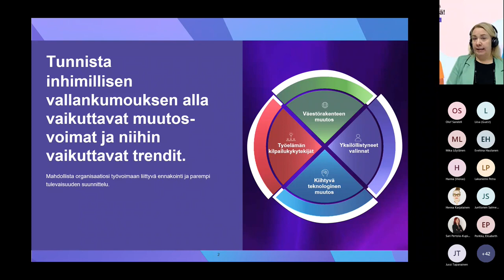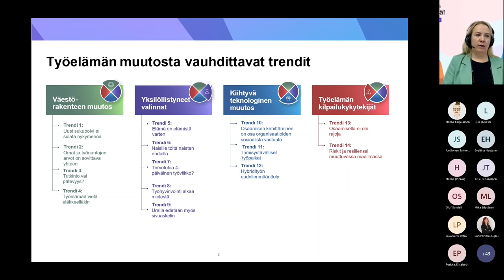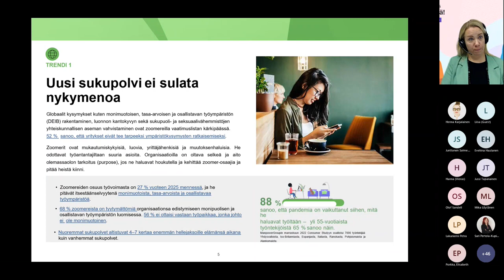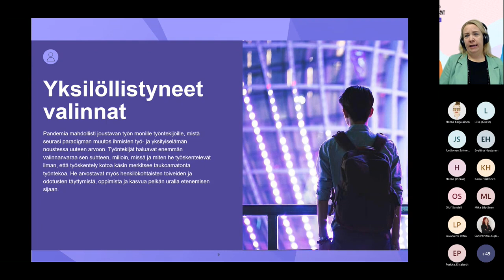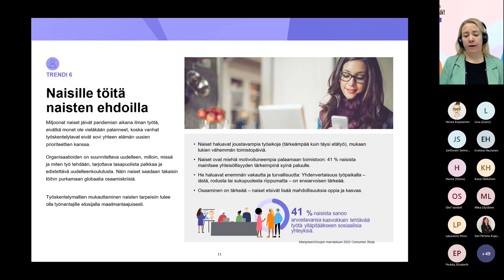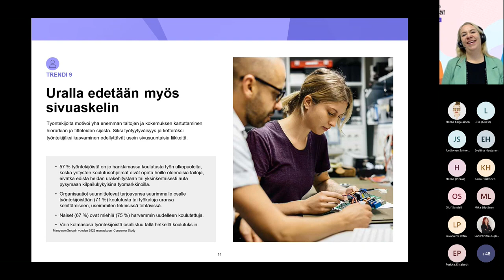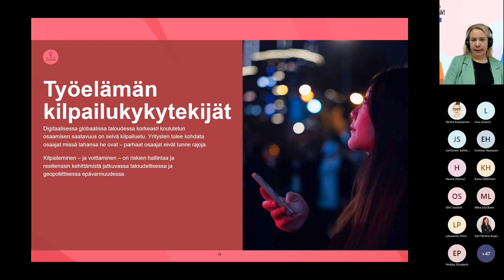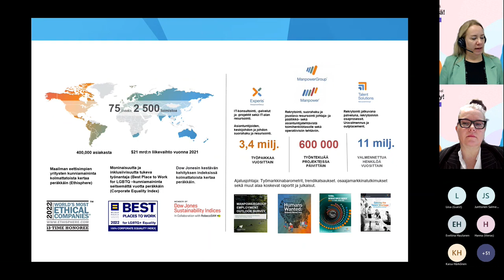The New Human Age -webinaari työn tulevaisuuksista. ManpowerGroupin trendikatsaus 2023.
Business Director Anne Koivusaari tutustuttaa sinut työn työmaailman trendeihin, joiden tunteminen auttaa sinua ennakoimaan ja suunnittelemaan organisaatiosi työvoimaan liittyviä tarpeita.